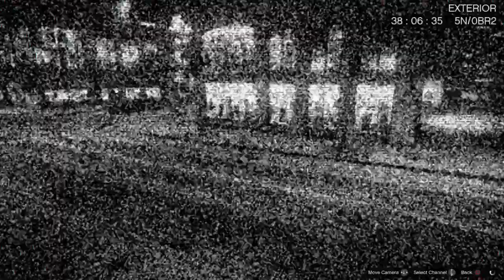Grand Theft Auto V